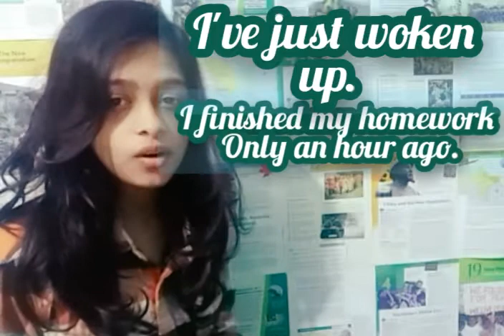Just vs Only